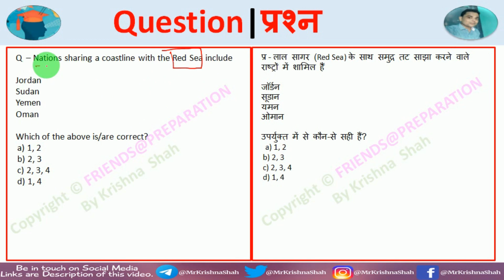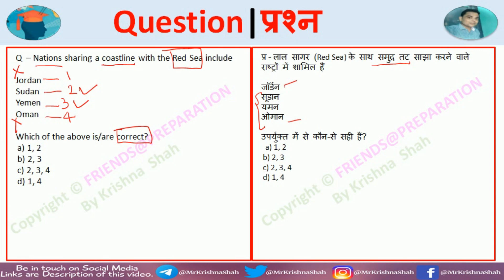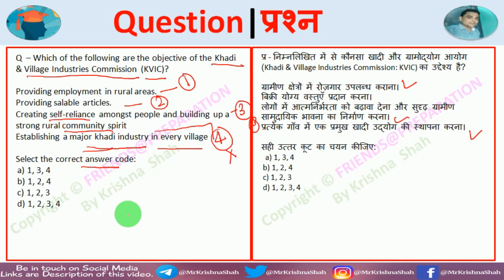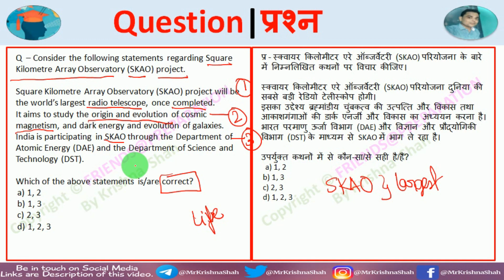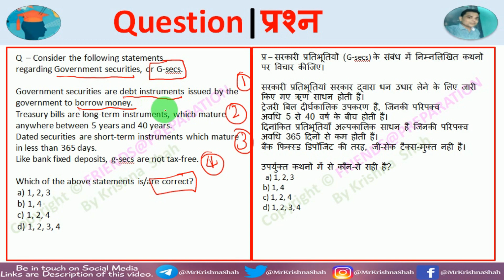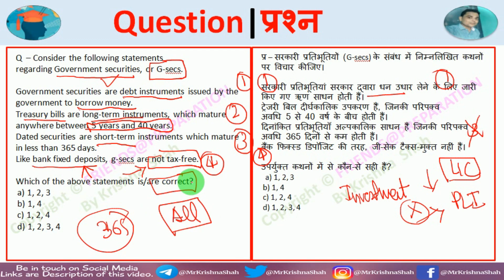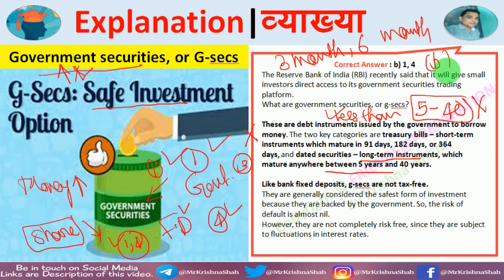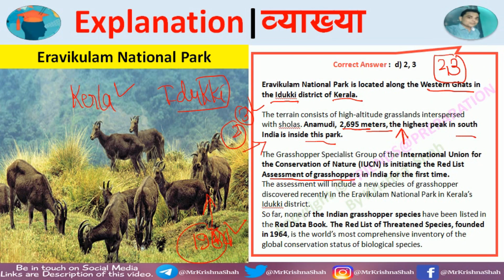263 | Current Affairs | करेंट अफेयर्स | Daily Current Affairs | Current Affairs MCQ | UPSC Prelims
ABOUT CONTENT :- Watch Daily Current Affairs Video & get coverage of major happenings for competitive exam preparation. Topics for the discussion :)
🌼 Red Sea
🌼 Khadi & Village Industries Commission (KVIC)
🌼 Square Kilometre Array Observatory (SKAO) project
🌼 Government securities, or G-secs

Current Affairs | करेंट अफेयर्स  | Daily Current Affairs | Current Affairs MCQ | UPSC Prelims

DailyCurrentAffairs,Current Affairs,CurrentAffairsToday
CurrentAffairsMCQ,करेंटअफेयर्स,UPSCPrelims,MCQ, NonCommunicableDiseases,Myanmar,ArcticRegion,Asia,Biofuels